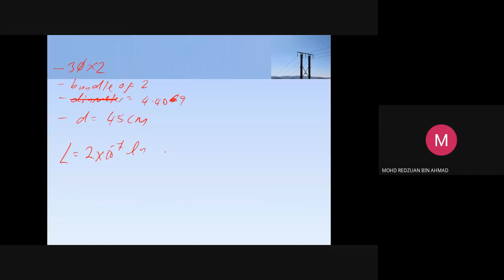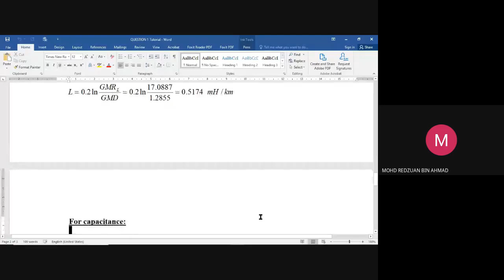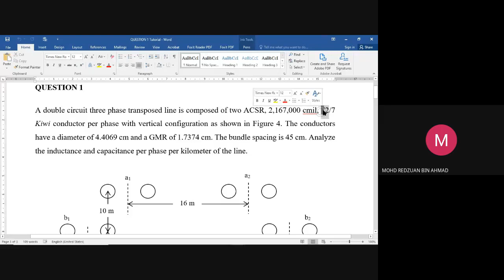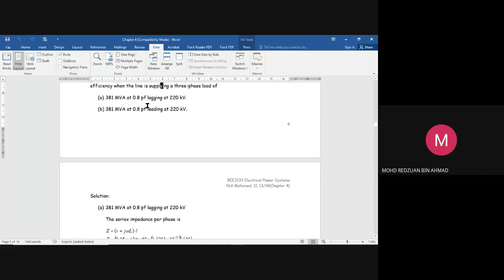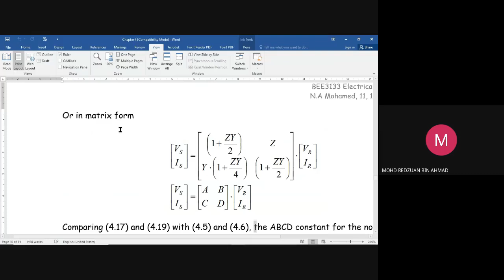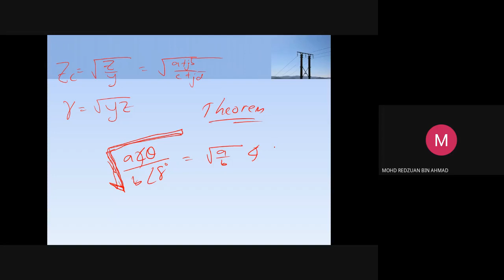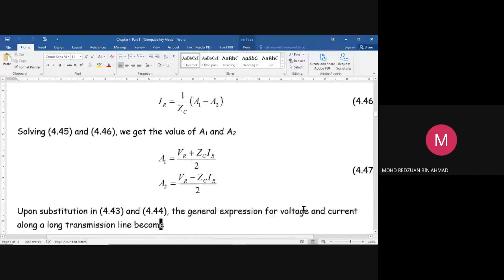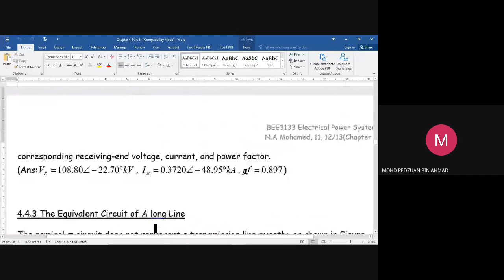Tutorial 4 Chapter 3 & 4